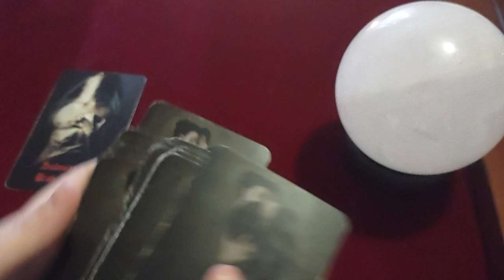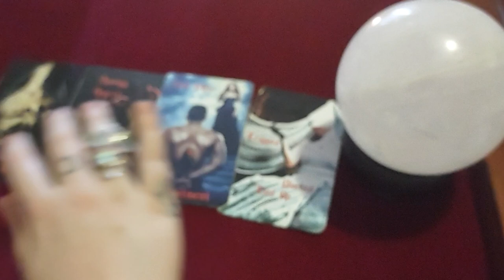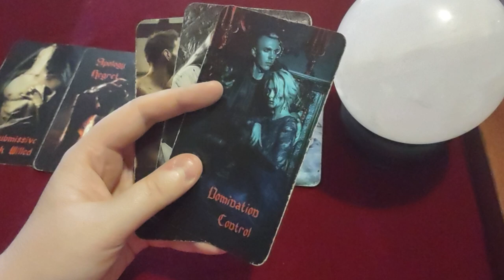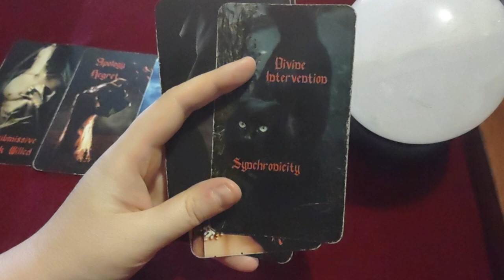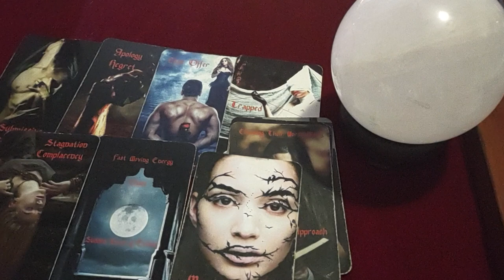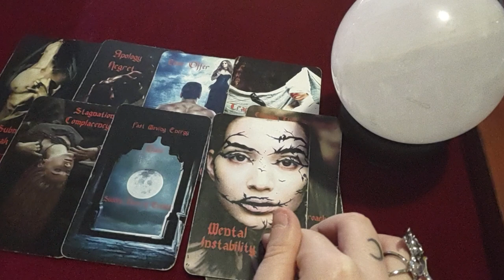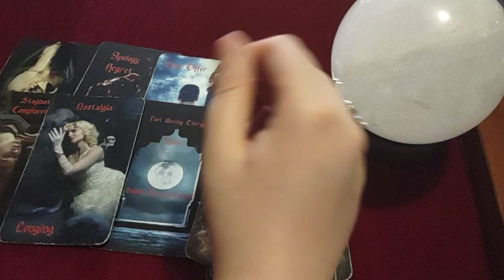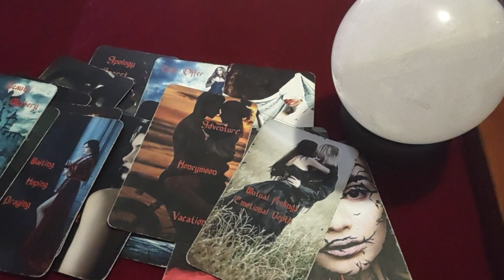LEO - They had their life all planned out and then YOU showed up and CHANGED EVERYTHING! 2nd CHANCE!